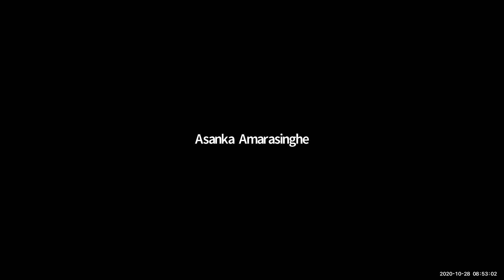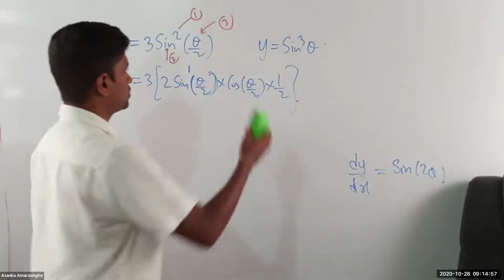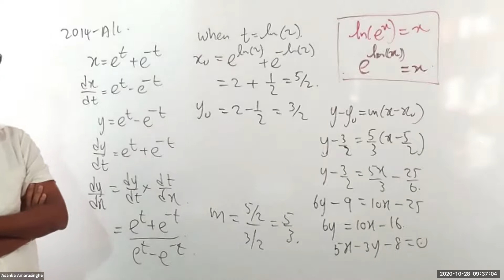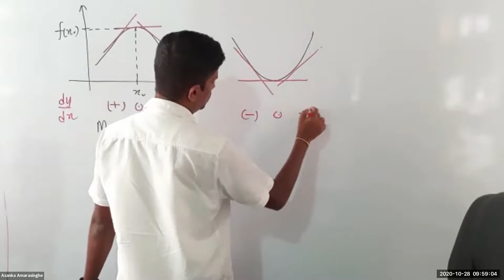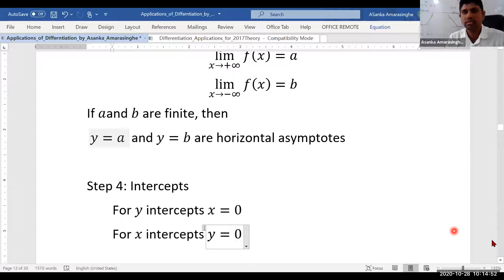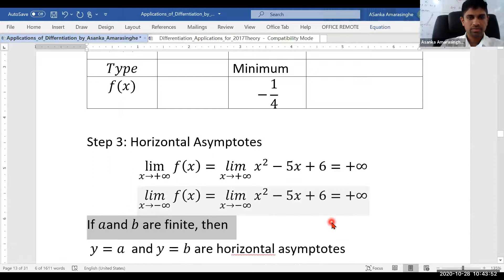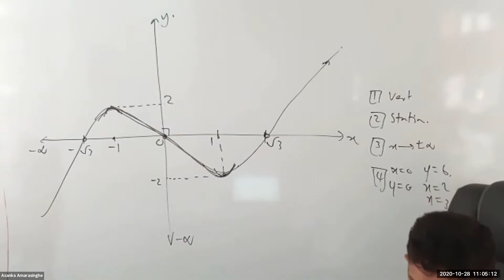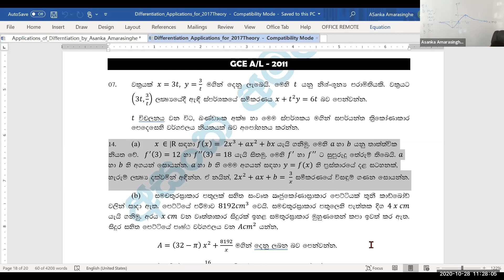Application of Differentiation 2 - Curve Tracing part A